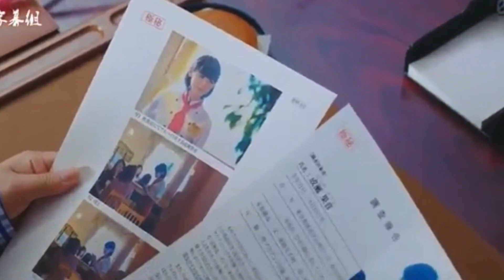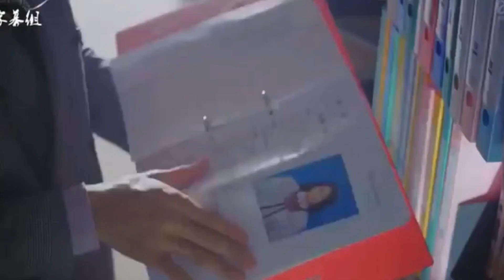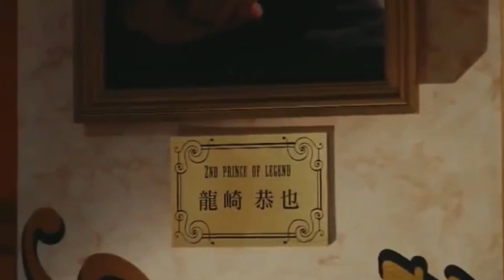Prince of legend MV "Hey Bae.Like it."【Riichi & Kanon】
This is a Japanese drama called "Prince of Legend."
The theme is Yuki Riichi and kanon.
They are my favorite characters.
I used a song made by IZ*ONE again this time.
They are my favorite artist.

I would appreciate it if you could use this video as an opportunity to become interested in my favorite works.